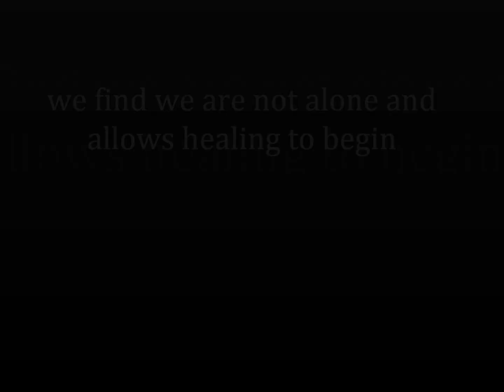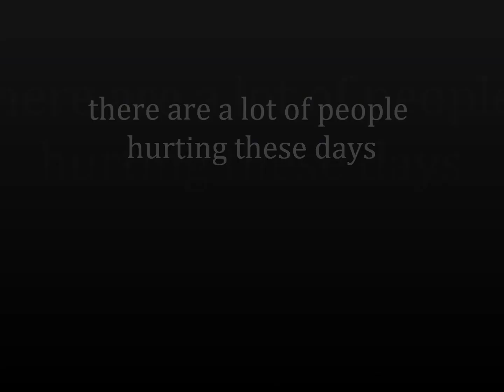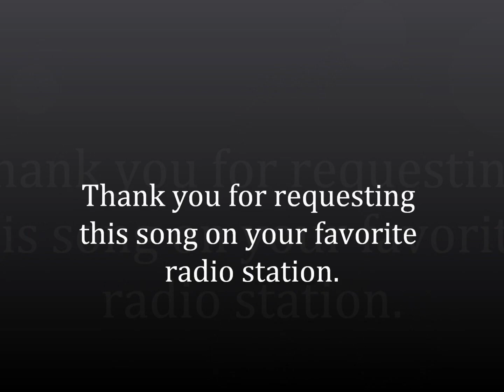DERYL DODD - Anybody Out There (Radio Edit).wmv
January 30, 2012 Radio Release of "Anybody Out There" from the Deryl Dodd CD
RANDOM AS I AM, .  Music and Lyrics by Deryl Dodd